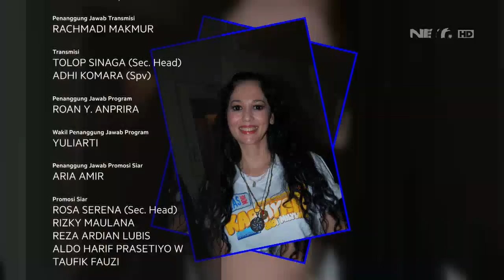Perawatan Kecantikan Ala Meriam Bellina